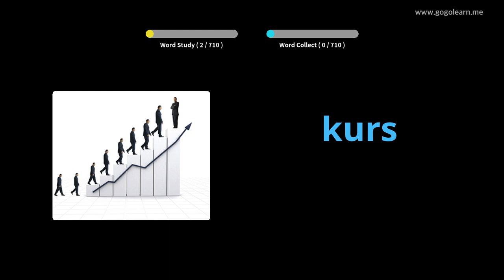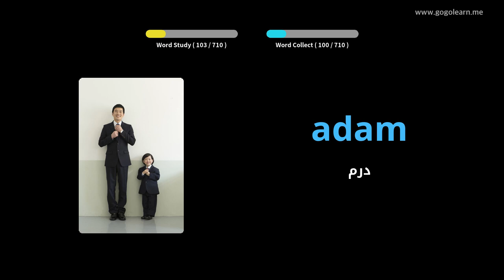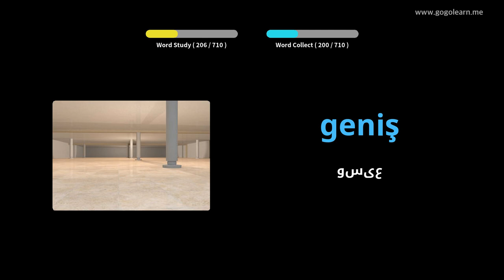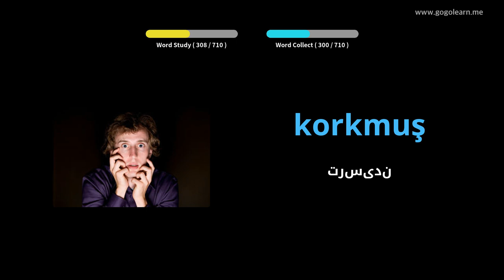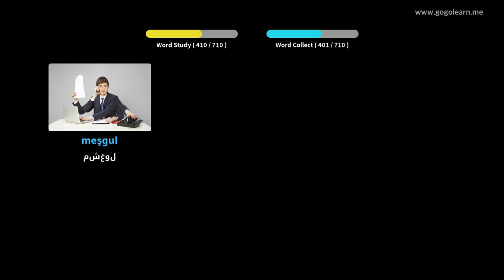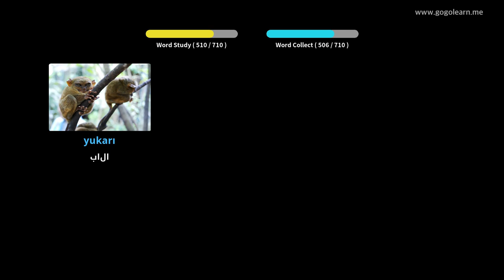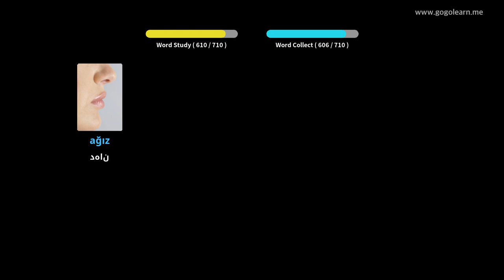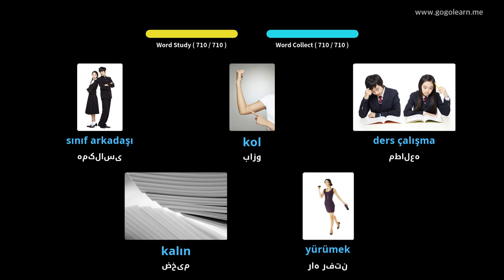کودکان واژگان ترکی | Golearn